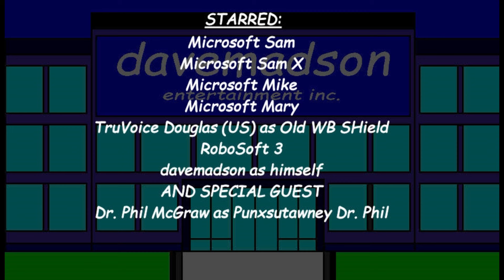The davemadson Summer 2024 Update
In this video, we reveal our plans for the summer of 2024.
Characters: Dave, Sam, Sam X, Mike, Mary, RoboSoft 3, Old WB Shield and Punxsutawney Dr Phil.
Software used: Wondershare Filmora, Corel PaintShop Pro 2018, Audacity and Balabolka.